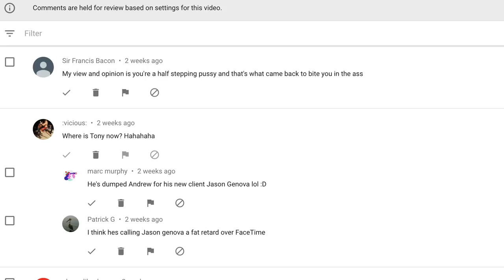Power Project: SARMageddon EP. 21 - Final Thoughts ft. Mark Bell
There's no better way to wrap up SARMageddon than with the man who made this whole thing possible. Andrew Zaragoza got together with Mark Bell to discuss their final thoughts on SARMs, the series, the cycle, the good, the bad, the ugly and the impact SARMageddon had on the fitness industry.